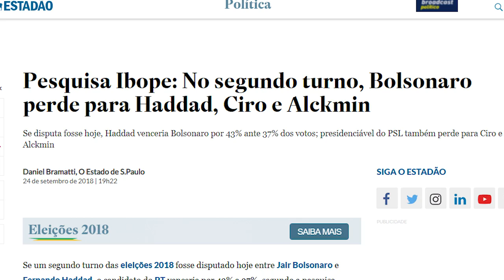Bettina | Previdência dos Militares | Aprovação do Governo Bolsonaro em Queda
Breves comentários a respeito da Bettina da Empiricus, do projeto de Reforma da Previdência dos Militares e da pesquisa Ibope que mostra a queda na aprovação do Governo Bolsonaro.